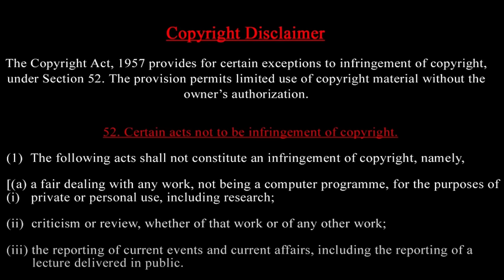Soudi TV Channel உடைப்பு -ஏன்? Russia Ships arrived in Iran- Hamas புதிய தலைவர் ? Tunnel Airport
Russian President Vladimir Putin has openly offered to mediate peace between Iran and Israel amid fears of an all-out war between the two countries. Putin revealed that Russia is in contact with both Iran and Israel amid the growing tensions. Putin said both sides would have to find compromise, while adding, “we are ready to do everything to help find those compromises, in contact with both sides."

NATO nation Turkey warned of a global conflict due to tensions between Israel and Iran. Turkish Foreign Minister Hakan Fidan on Oct 17 raised fears of World War III. Fidan accused Israel of dragging the Middle East region closer to the brink of war. Meanwhile, Iran's Foreign Minister Abbas Araghchi is expected to visit Turkey, Jordan and Egypt this week.

Prasath signature